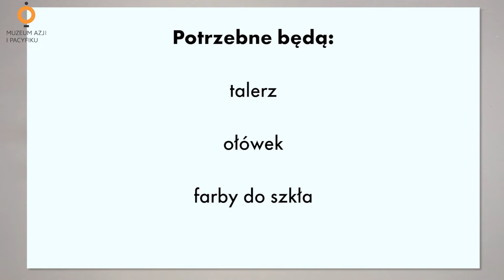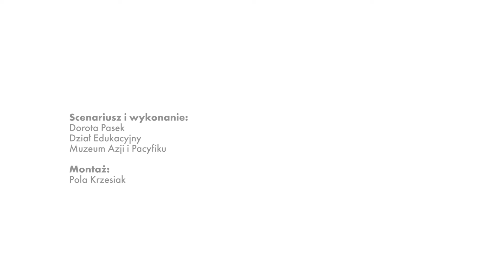Malowany talerz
Film z serii DIY, czyli jaki wykonać obiekt inspirowany dziełem z wystawy "Muzeum? A Po co?".  Dziś zdradzimy wam jak udekorować talerz wzorami z Uzbekistanu. Do dzieła!

Potrzebne będą:
-talerz;
-ołówek;
-farby do szkła.

Film towarzyszy wystawie "Muzeum? A Po co?".
Zapraszamy do zapoznania się z ofertą edukacyjną wystawy "Muzeum? A Po co?"